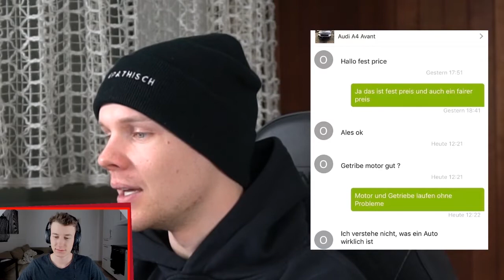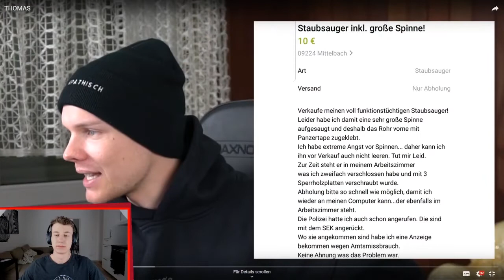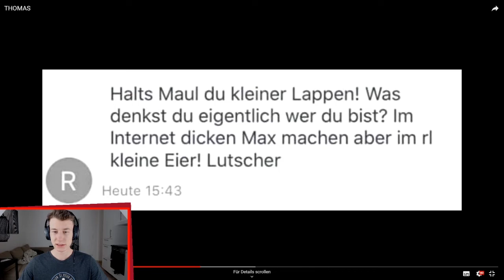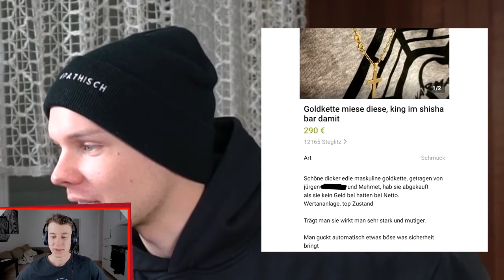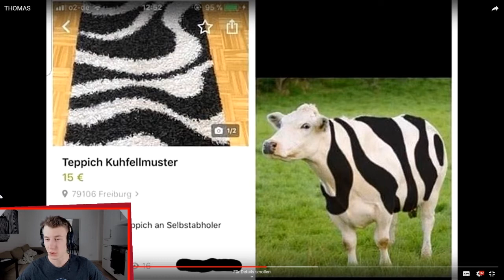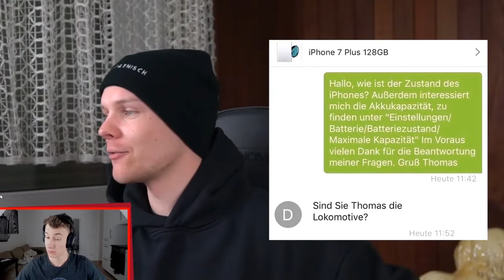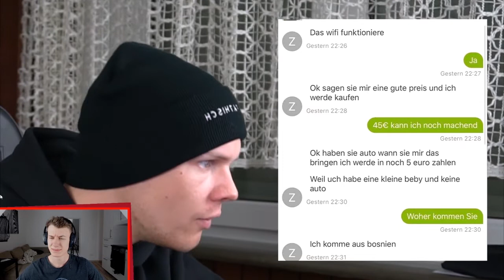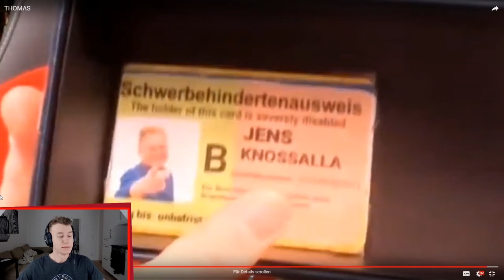eBay Kleinanzeigen Fails😅 FunFürFelix REAGIERT auf "THOMAS" von UnsympathischTV [Reaktion Reaction]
Mehr Videos

🎧 Mein Kopfhörer*: